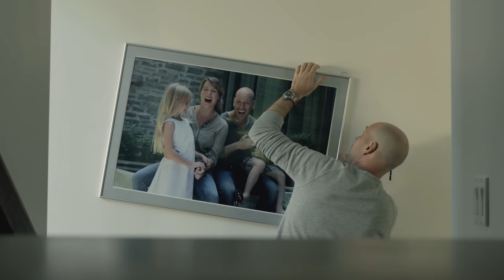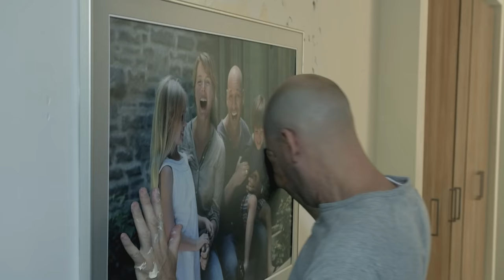Martin Matte - Les Beaux Malaises : LE CADRE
Extrait de l'épisode 5 diffusé le 19 février 2014 à TVA.
On ne peut pas vraiment dire que Martin est "un manuel".